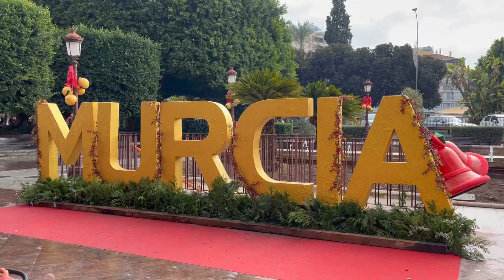Murcja (Hiszpania) gdzie obchodzony jest POGRZEB sardynki ??? Chodzimy po moście z 1743 roku.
Uciekając przed deszczem oddaliliśmy się od wybrzeża i trafiliśmy do uniwersyteckiego miasta Murcja. Zatrzymaliśmy się na Area Camper Murcia Rio oddalonego od centrum ok 2,5 km. Na zwiedzanie udaliśmy się pieszo i po dotarciu do rzeki Segura kontynuowaliśmy wzdłuż jej koryta odkrywając kolejne mosty. Ostatnim z nich był kamienny Stary Most z 1743 roku zwany także El Puente de los Peligros. Po drodze do niego znaleźliśmy fontannę złożoną z dwóch dzbanów z których przelewała się woda. Z mostu można dostrzec pomnik ryby La Sardina! Stamtąd przeszliśmy do placu La Glorieta, przy którym są Casa Consistorial i Palacio Episcopal.
Najważniejszym budynkiem w mieście jest Catedral de Santa Maria, łącząca w sobie różne style. Obiad chcieliśmy zjeść na Plaza de las Flores, niestety z powodu święta narodowego (Dia de la Constitución), wszystkie restauracje były bardzo oblegane.
Znaleźliśmy La Taperia Vos, w której mogliśmy spróbować typowych dla regionu tapasów m.in. bicicleta czy marinero. Odwiedziliśmy również budynek eklektycznego Kasyna Murcji, który zrobił na nas największe wrażenie.

00:00 Introduction
00:59 El Puente de los Peligros
01:16 Catedral de Santa Maria,